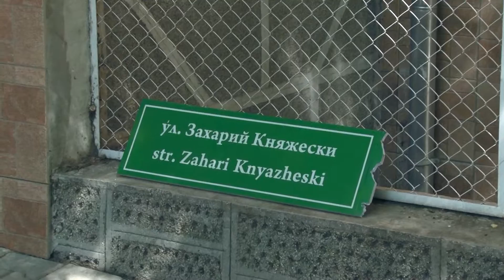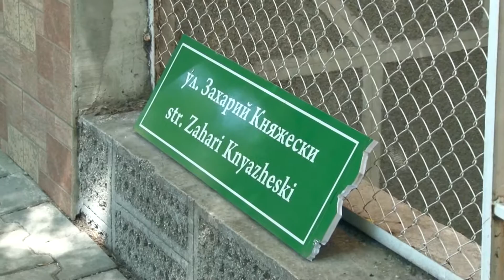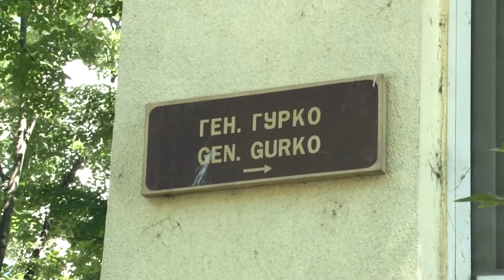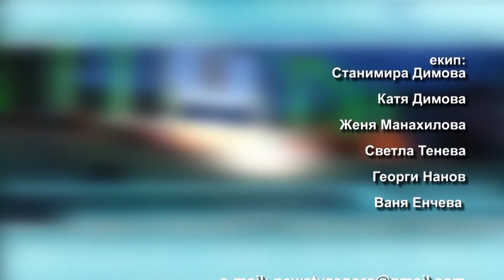10 06 2016 Новините днес